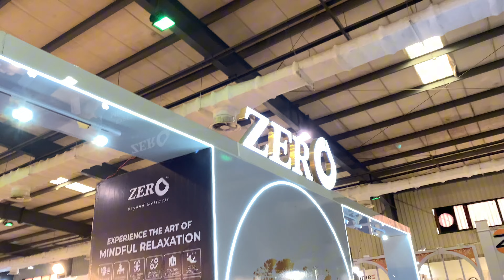Massage Chair||Massage chair review in Pakistan 2024 || Full Body Massage || Zero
Massage Chair||Massage chair review in Pakistan 2024|| Massage Machine Price in Pakistan || Full Body Massage || Zero
MUNDAPAKISTANI

4d massage chair
massage chair 2024
zero gravity massage chair